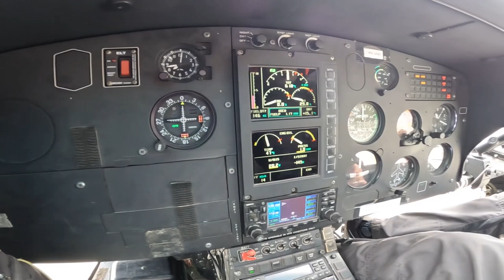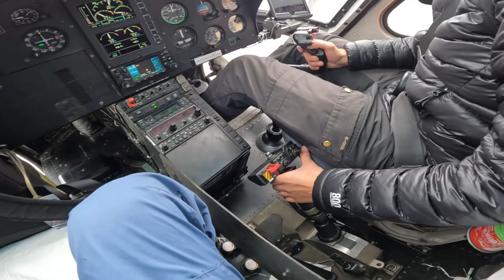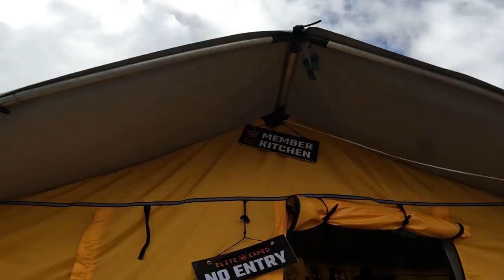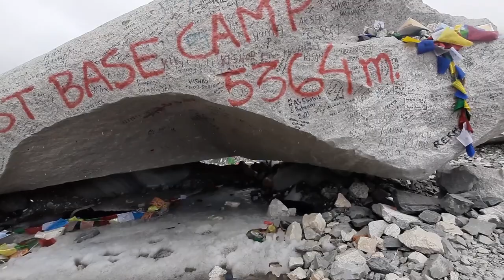Everest Base camp experience : Exclusive interview with Mingma David Sherpa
Captain Sharma has flown so many times to Everest Base camp but the life experience was never observed. he knew how it looks from above but never experienced how it feels to live there.

He thus managed a 3 day off from work and planned to experience the life in base camp.  You are required to acclimatize as you go to base camp however having less days to spare, captain decided to fly directly to Base camp.

He shares his difficulty to spend the days in the camp due to acclimatization also you can observe the changes in his face distinctly. He did share his experience with various activities in base camp and a few commonly asked queries from the Legend Mingna David Sherpa himself.

With his fair experience of commercial flying from 2016 AD, he has been flying all over Nepal and is a nature-loving Pilot, based in Nepal. He wishes to share beautiful Nepal, the way he sees amongst all the Nepalese people and foreigners as well

Let’s help him grow with your 𝐋𝐢𝐤𝐞𝐬, 𝐅𝐨𝐥𝐥𝐨𝐰 𝐚𝐧𝐝 𝐒𝐡𝐚𝐫𝐞.

Lastly, if you have any queries regarding the Helicopter Experience, you can proceed via comments.